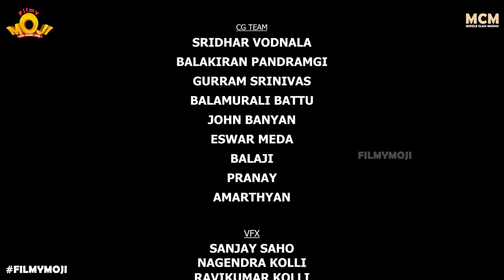Filmymoji Middle Class Madhu || Ganapati Bappa Moriya || Annadhanam Episode || MCM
In this final episode of Ganapathi Bappa Morya web-series, Middle class Madhu shares his concern with Machaleni Mahesh and friends about collecting funds to do annadanam. To everyone’s surprise the uncle who donated 5 rupees earlier agrees to provide sweets for annadanam from his sweet shop. 1A master agrees for water packets. MCM father gets approval to provide rice bags from his manager. Balli says that he can arrange for all masala items from his father’s shop. All the colony members comes forward with a proposal to arrange cook, place to serve food and pulses needed. With everyone coming forward through contributions Madhu feels that he could fulfil his wish of doing annadanam.